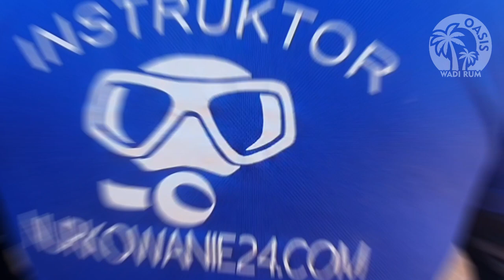Scuba Divers on Wadi Rum Desert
Dive in Aqaba and come to see bottom of the sea on Wadi Rum Desert!